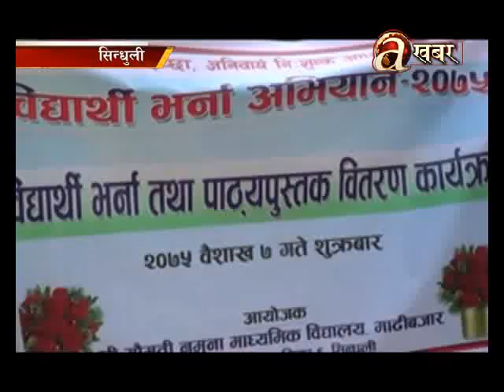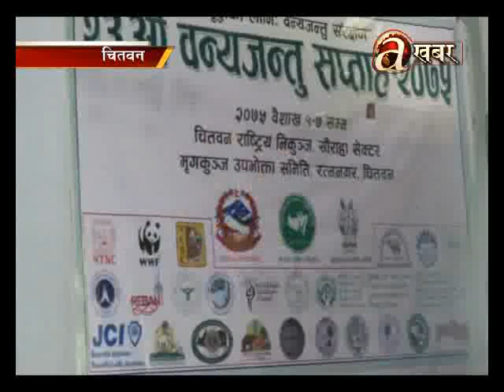Avenues @ Desh Ma Aaja - 22.04.'18